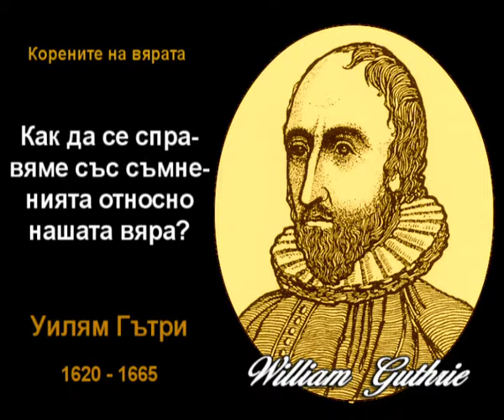Как да се справяме със съмненията относно нашата вяра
Уилям Гътри 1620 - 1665 г. "Корените на вярата"